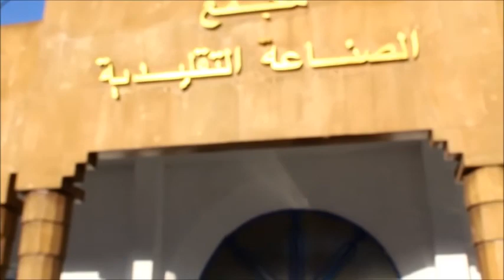جمعية أبناء العرائش بالمهجرتحتفل باليوم الوطني للمهاجر وزيارة مجمع الصناعة التقليدية بالعرائش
جمعية أبناء العرائش بالمهجرتحتفل  باليوم الوطني للمهاجر وتقوم بزيارة للمديرية الإقليمية للصناعة التقليدية ومجمع الصناعة التقليدية بالعرائش وفضاء السوق التعاوني